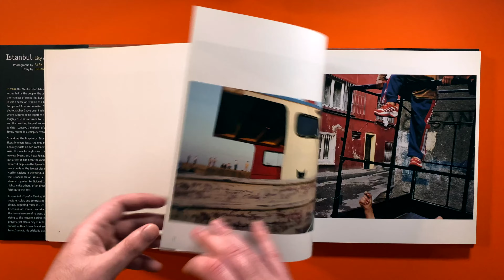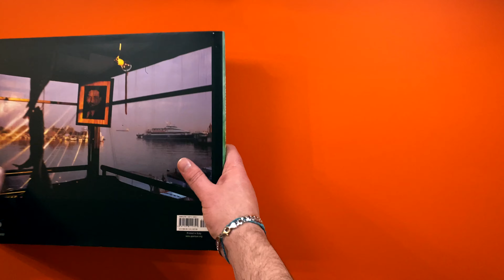Alex Webb - Istanbul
In "Istanbul: City of a Hundred Names," Magnum photographer Alex Webb displays his particular ability to distill gesture, color and contrasting cultural tensions into a single, beguiling frame. He presents a vision of Istanbul as an urban cultural center, rich with the incandescence of its past--a city of minarets and pigeons rising to the heavens during the early-morning call to Muslim prayers--yet also a city riddled with ATM machines and clothed in designer jeans. Webb began photographing Istanbul in 1998, and became instantly enthralled: by the people, the layers of culture and history, the richness of street life. But what particularly drew him in was a sense of Istanbul as a border city, lying between Europe and Asia. "For 30-some years as a photographer, I have been intrigued by borders, places where cultures come together, sometimes easily, sometimes roughly." The resulting body of work, some of Webb's strongest to date, conveys the frisson of a culture in transition, yet firmly rooted in a complex history. With essay by the Nobel Prize winning novelist, Orhan Pamuk.